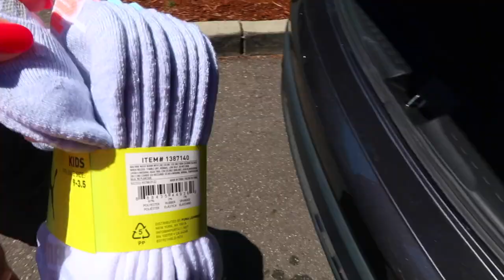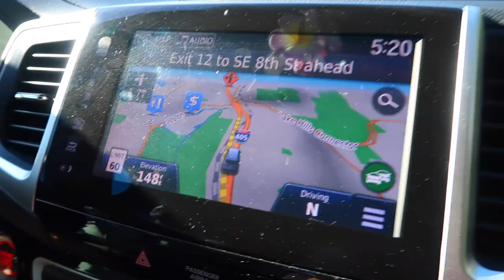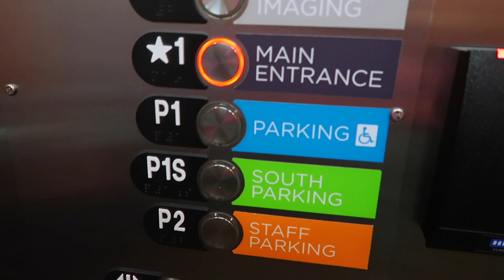GETTING COVID TEST IN PREP FOR SURGERY | PREPARING FOR HER SURGERY | SPEND THE DAY WITH US 2022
AMAZON FAVORITES:

LUG TRAVEL BAG:

MICROFIBER BEACH (TRAVEL) TOWELS:

GoPro HERO9 BLACK CAMERA:

Canon PowerShot G7X Mark II Digital Camera:

Monitor Stand Riser Desk Organizer:

Bookshelf for Desktop Storage:

ART MARKER SET:

CURRENT PHONE CASE:

FETCH APP -2000 BONUS points w/ REFFERAL CODE:
5KKJA